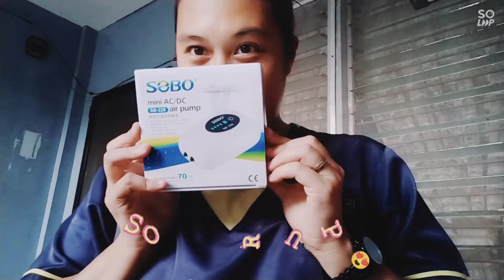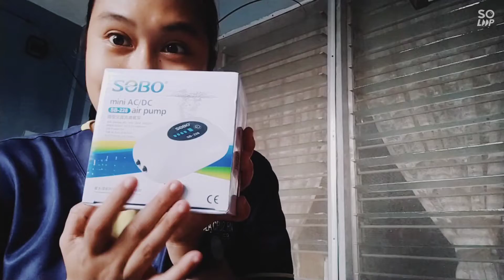First Unboxing Video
Hello beshies ang tagal ko din na di nakapag vlog pero heto na beshy new upload natin sa ating channel mag aunbox tayo ng airpump na bigay ng aking friendship ...

Tara at ng ma try na natin😊😊😊